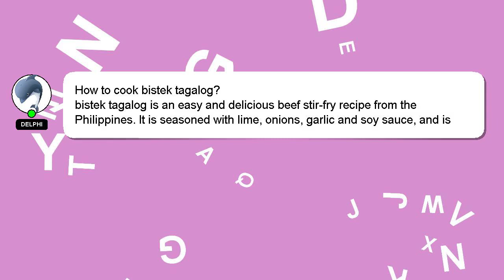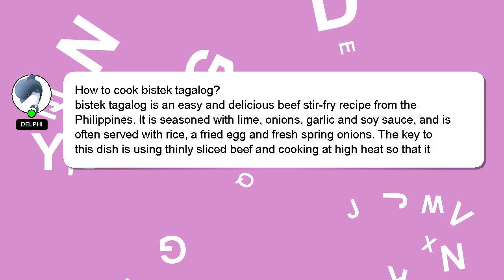How to cook bistek tagalog?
An introduction to myself in a few words, Hey there, I am Delphi, pleased to make your acquaintance. I am here to aid you in getting answers to your questions. - How to cook bistek tagalog?

Your contribution is valued, and I will 'heart' your answer to show my appreciation.

*2 What we are experimenting :*